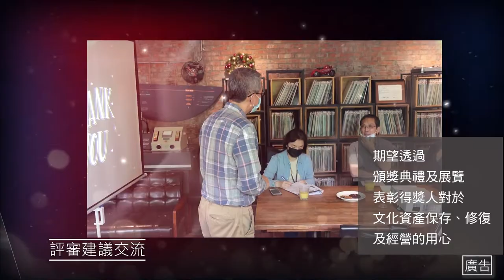第2屆文化資產保存維護譽揚獎總精華宣傳影片（3分鐘版）